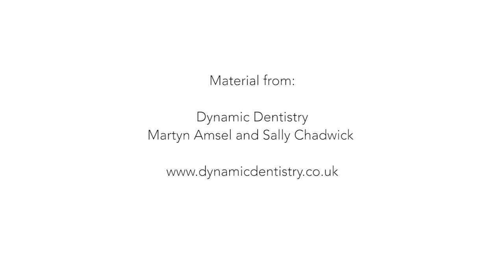Aspiration technique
Four handed - ergonomics
Martyn and Sally show you how you should 4 hands when it comes to aspiration of the mouth.